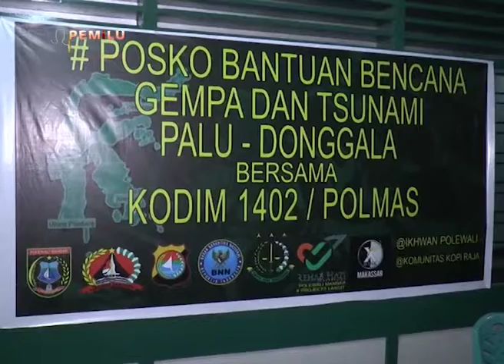Posko Korban Gempa Dibuka 24 Jam Di Kodim 1402 Polmas | iNews Sulbar | 02-10-2018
Mengantisipasi terjadinya perampasan atau penjarahan bantuan  bagi korban gempa di palu Sulawesi Tengah, komando distrik militer (kodim ) 1402 polmas membuka posko bantuan. Posko bantuan dibuka sejak siang hingga malam ini masih terus didatangi warga untuk memberikan bantuan bagi korban gempa. Rencananya bantuan yang terkumpul ini akan dikawal oleh TNI hingga ke palu Sulawesi Tengah.